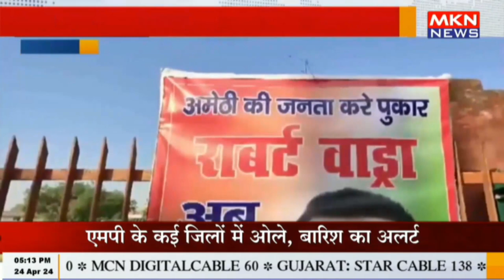अमेठी - केंद्रीय मंत्री स्मृति ईरानी का गांधी परिवार पर हमला